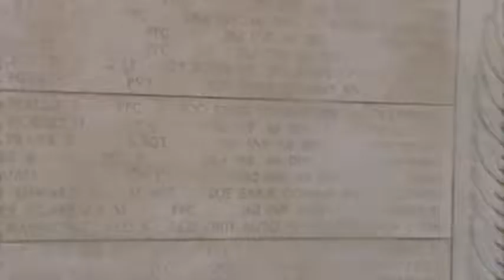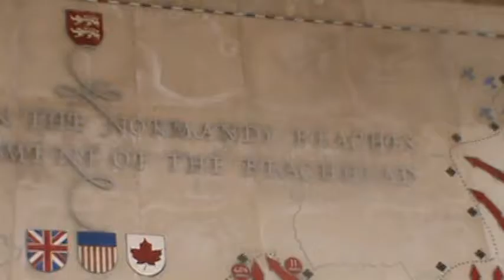A França como vc nunca viu- D- Day, Jour J, Plages du Débarquement! Parte 04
Aqui vc conhece a Verdadeira França, aquela que não aparece na TV!! D-Day, Praias do Desembarque do dia D- Normandia. Parte 04